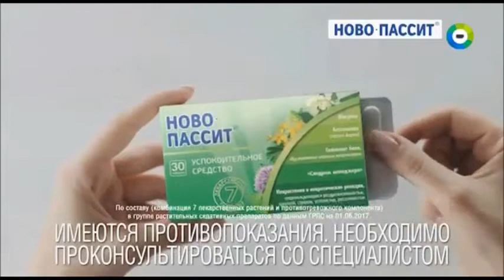Реклама Новопассит Видеоблогер - Август 2018, 15с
Текст рекламы: Во время стресса я себя не узнаю. То срываюсь по любому поводу. То вся чешусь от нервов. Хорошо что есть Новопассит. В отличие от других растительных препаратов. Он содержит 7 трав и противотревожный компонент. Для борьбы с нервными состояниями. Симптомов стресса много, Новопассит такой один